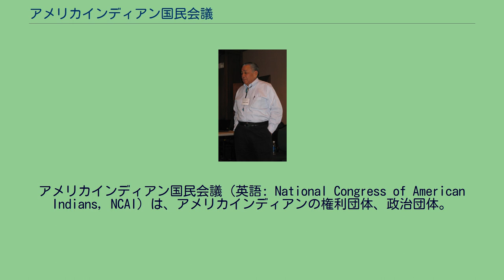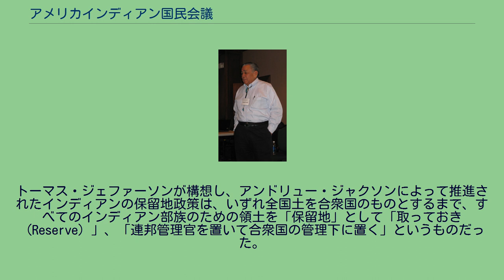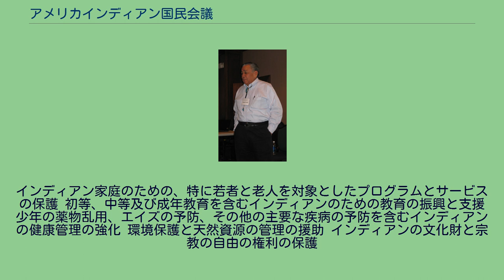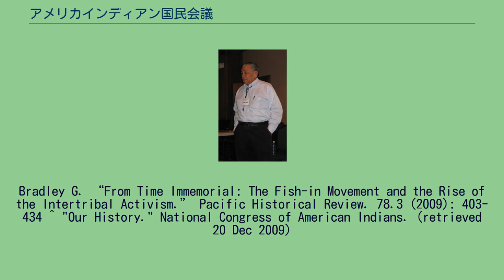アメリカインディアン国民会議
アメリカインディアン国民会議（英語: National Congress of American Indians, NCAI）は、アメリカインディアンの権利団体、政治団体。
「アメリカインディアン国民会議」（NCAI）は、全米のインディアン部族の部族会議代表たちによって、1944年にワシントンD.C.に設立された。
「NCAI」の組織構造は総合会議と執行委員会、7つの委員会で成立していて、役員は「議長」、「副議長」、「秘書」、「会計」に分かれている。
「NCAI」は、アメリカ合衆国がインディアン部族の条約権利の矛盾をついて、支配者として部族政府に強制した「部族の解消方針」と「同化政策」に対抗して設立されました。
「NCAI」はインディアン部族の条約と主権の保護のために、各部族政府において統一と協力の必要性を強調しました。
1944年以来、「アメリカインディアン国民会議」は、アメリカインディアンとアラスカのエスキモー、アレウトの部族政府の権利に関する会議と広報のために働いています。
この半世紀の間、我々の最終目標は不変のままです。
「NCAI」はアメリカ連邦に属する部族の中のほんの100人の集まりから始まって、長年にわたって成長しています。
現在、主要な部族国家の政府組織として役立つとともに、「NCAI」はアメリカ連邦政府の政策と、部族政府に利益をもたらす連邦の決定を知らせるため、これを監視する立場にあります。
前「NCAI」副議長のJ・T・グーンビ（カイオワ族） 結成直後から、「NCAI」は合衆国議会に各部族の部族会議から代表団を送り込み、第二次世界大戦でのインディアンの貢献を背景に発言力を高め、激しいロビー活動を始めた。
彼らは合衆国議会で「少しでもインディアンに不利な法案が上程されると、大声で吠えまくる赤い番犬」と呼ばれる圧力団体となった。
1949年、「NCAI」は連邦政府に対し、インディアンの雇用不均等について提訴した。
1950年には、アラスカのインディアン、エスキモー部族の保留地解消法案を撤廃させた。
1954年7月8日、「インディアン部族の民事・刑事管轄権を州政府に移す」という州の法案に反対し勝訴した。
1952年6月19日、「NCAI」はユタ州で、インディアンの自助のための行動計画を企画し、12の集団からなる50人の代理人を立てた。
トーマス・ジェファーソンが構想し、アンドリュー・ジャクソンによって推進されたインディアンの保留地政策は、いずれ全国土を合衆国のものとするまで、すべてのインディアン部族のための領土を「保留地」として「取っておき（Reserve）」、「連邦管理官を置いて合衆国の管理下に置く」というものだった。
インディアンの社会は合議制に基づいており、「権力者」としての首長は存在しない。
しかし、合衆国は同化政策を進めるうえで、1934年に「インディアン再編成法」を施行し、保留地に「部族政府」として「部族会議」の設置を義務付け、合衆国に都合のよい人物を「部族会議議長」として据えた。
白人のいいなりとなって「議長」が部族民にあれこれと指図する首長制は、すべてを共有する文化を持つインディアンたちにとっては馴染まないものだった。
「インディアン再編成法」以後、全米の保留地は「部族会議派」と、これに反発して昔ながらの共同体を保つ「伝統派」に二分された。
このため、合衆国は「インディアン管理局」（BIA）を通じて、より彼らの支配に通じやすい人物を議長に据え、「部族会議」は「合衆国の傀儡」と揶揄されることとなった。
「NCAI」は、こういった「部族会議」の中から選ばれた代表が合衆国の枠組みの中で議会でロビー活動を行う団体だった。
彼らは合衆国の公の場で直接的な抗議行動をとることは好まなかった。
実際に、彼らは1960年代に「インディアンはデモはしない」（「INDIANS DON’T DEMONSTRATE」）というスローガンを掲げてさえいる。
彼らの政治姿勢は常に「保守派」のスタンスだった。
こうした「NCAI」の手法は結局、保留地から都市部のスラムに追いやられ、絶えず白人からの暴力や人種差別を受け続けていた若い世代の共感を得られなかった。
「NCAI」の、あくまで合衆国の下での権利要求は若い世代には生ぬるい...